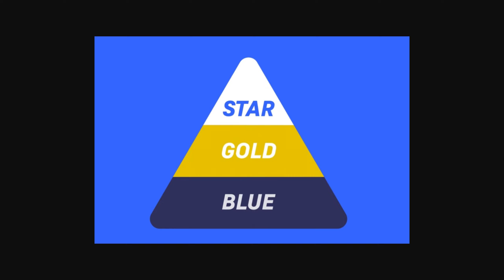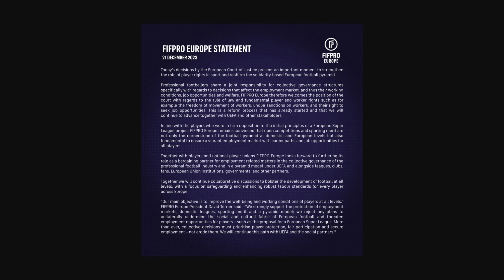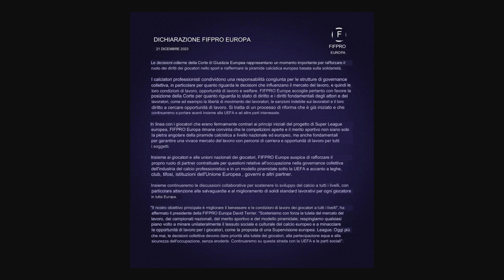SuperLega Vantaggi o Svantaggi per eFootball, EA Sports FC, UFL? Dal passato un videogame profetico!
Il mondo del calcio è in fermento dopo la decisione della Corte Europea sulla superlega. Ma cosa potrebbe accadere per efootball, easportsfc e tutti gli altri videogiochi di calcio? Proviamo a fare un'analisi!